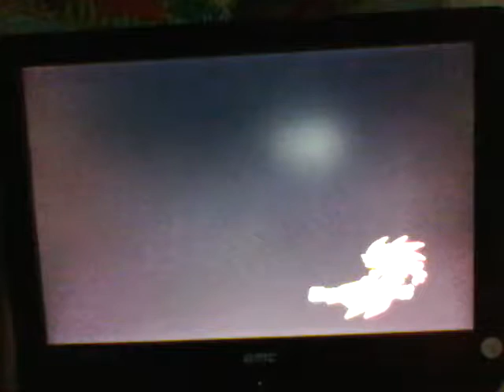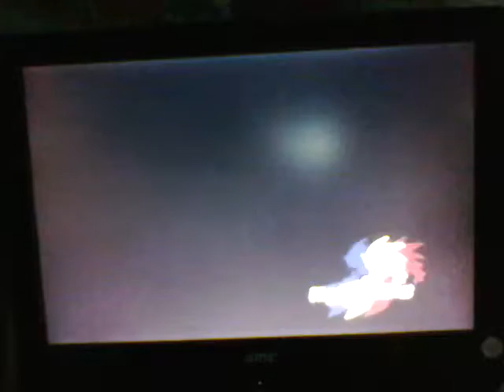(Super) Sonic Riders Fridays: Part 14; A special guest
We are joined by a special guest this Sonic Riders Fridays.